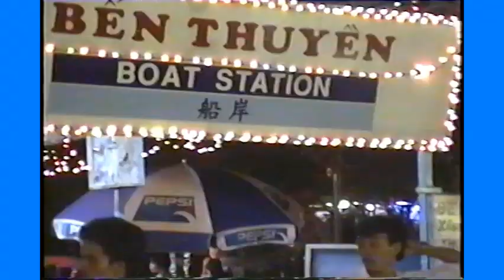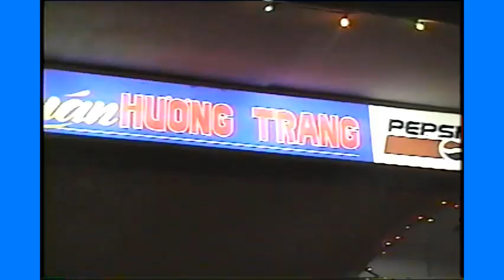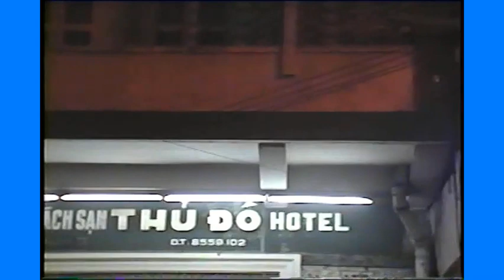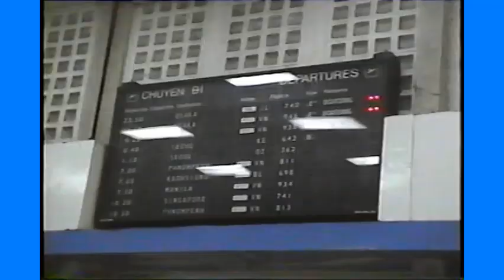Đi Chơi Đầm Sen Sài Gòn | ដើរលេងព្រៃនគ័រ Cuộc Đưa Tiễn Đầy Xúc Động | Về Lại Mỹ Năm 1994.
ដើរលេងព្រៃនគ័រ Đi Chơi Đầm Sen Sài Gòn | Cuộc Đưa Tiễn Đầy Xúc Động | Về Lại Mỹ Năm 1994 | Kanatha Life
Kỷ Niệm Ngày Về Tham Gia Đình Đầu Tiên Năm 1994. Gia đình Ông Sơn Hoài. Ấp: Khoan Tang, Long Phú, Sóc Trăng.

Anh em bà con đến tiếp dọn dẹp sau buổi lễ ăn mừng và bố thí cho người nghèo, trông mọi người rất là vui vẽ và đoàn kết. Kỷ niệm để lại cuốn video clip nầy cho các cháu và các con để xem đừng quên cội nguồn của mình.

Kỷ Niệm trong cuốn Video nầy sẽ luôn ở mãi trong trí ước của mọi người.
Mến chúc các bạn Năm mới dồi dào sức khoẻ, vui vẽ, trẻ trung yêu đời, làm ăn Phát tài và vạn sự như ý.

Mến thương,
Sơn